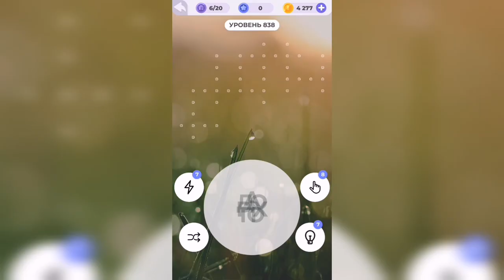Линия слова / Бескрайняя пустыня / Уровень 838